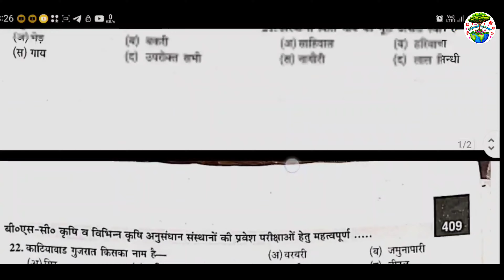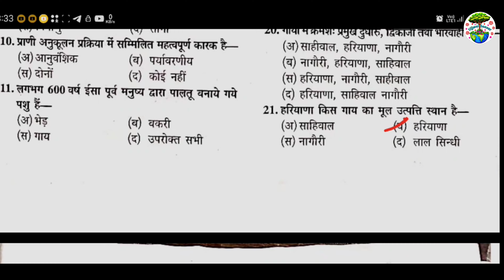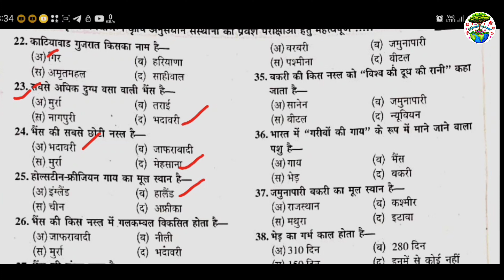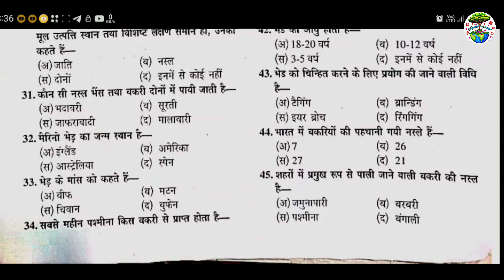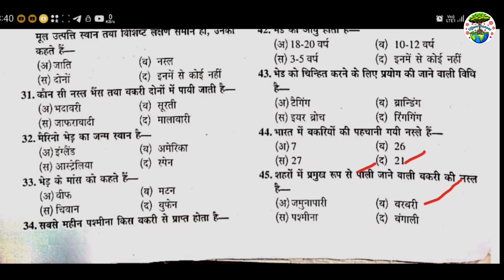bsc agriculture entrance exam 2023 | upcatet 2023 / icar important questions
upcatet,upcatet 2023
upcatet practice paper pcb group
upcatet crash course questions
upcatet
upcatet 2022